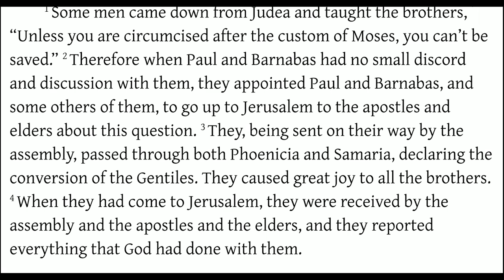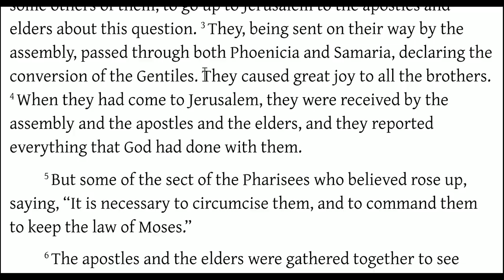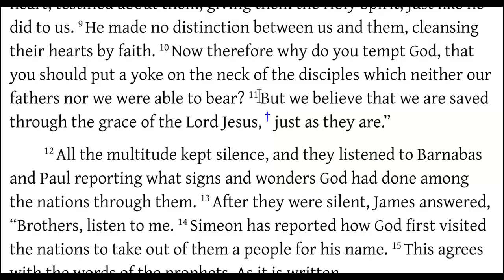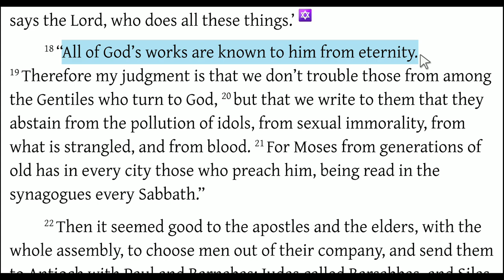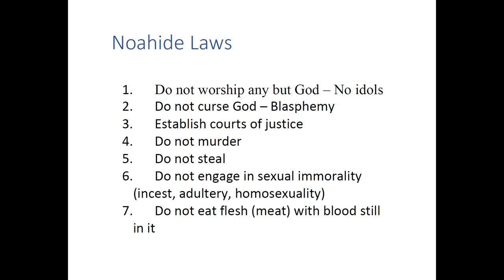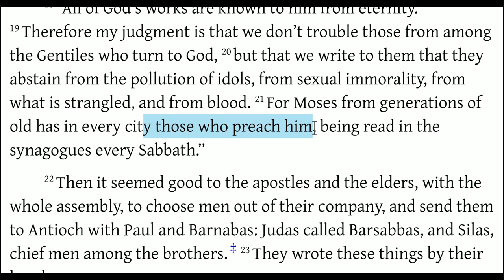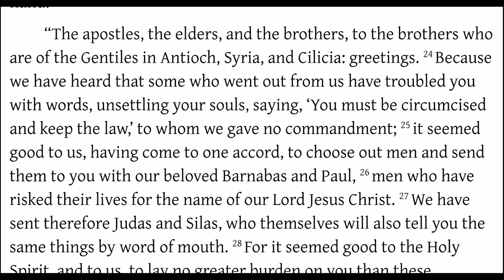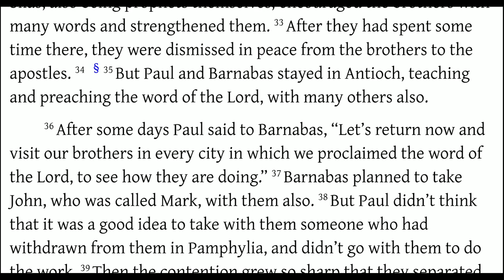Gentiles Enter Torah - Acts 15:1-35